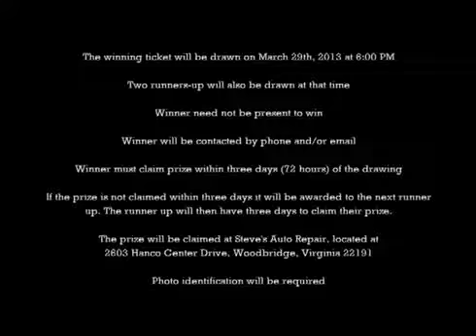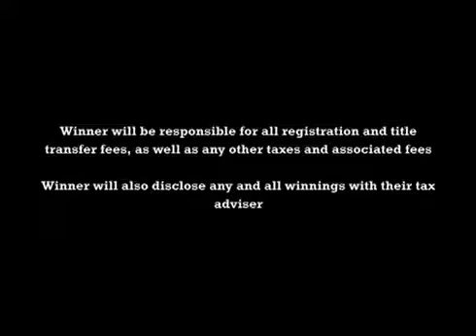Steve’s Auto Repair will be giving away a 2001 Ford Crown Victoria to one lucky winner!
This was part of the car raffle we did to raise money for the Boys and Girls Club in Prince William County. This video was made by the students from Potomac High School. Thanks to their help, we were able to make this a success. We hope to do this again.

The Boys & Girls Club of Greater Washington’s Prince William County helps to ensure that all children have a safe place to go in the community. Children learn confidence building and leadership skills from positive role models and mentors.

Steve’s Auto Repair & Tire – is an authorized Goodyear tire dealer located in Woodbridge, Virginia. It offers a wide range of auto repair services – including oil changes, brakes, alignments, inspections, and check engine light diagnostics.

The repair shop believes in giving back to the community. Financially supporting What's Up Prince William (WUPW.news) – is one way it does this. The partnership allows Steve’s Auto Repair & Tire to help non-profits receive free coverage and event promotion.